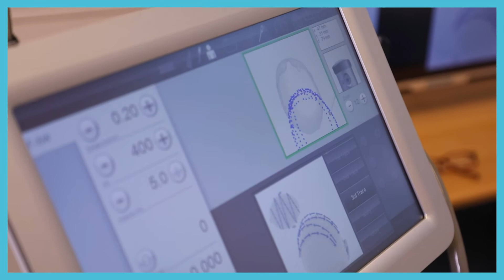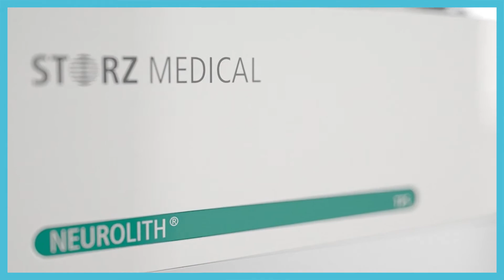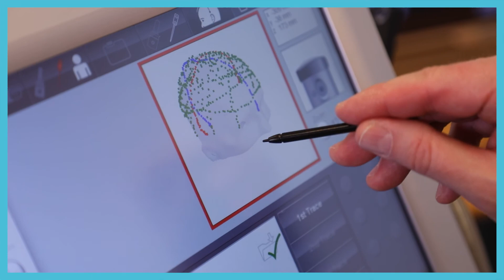Neue Therapie Methode gegen Alzheimer - Die Transkranielle Pulsstimulation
Professor Beinsteiner, Facharzt für Neurologie und Psychologie an
der Uniklinik Wien, ist maßgeblich an der Entwicklung der transkraniellen Pulsstimulation beteiligt. In dem Video erklärt er das Prinzip und den Ablauf der nicht invasiven Behandlung des Gehirns mittels Ultraschallpulsen.